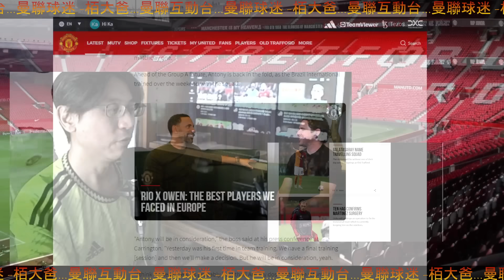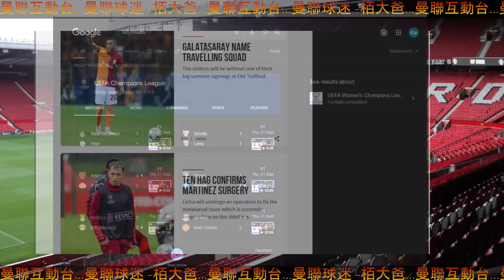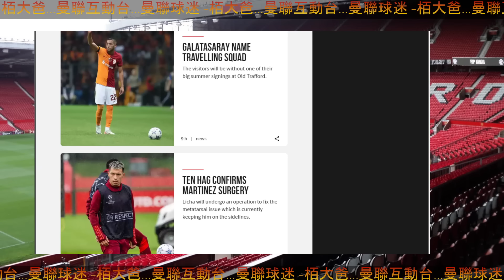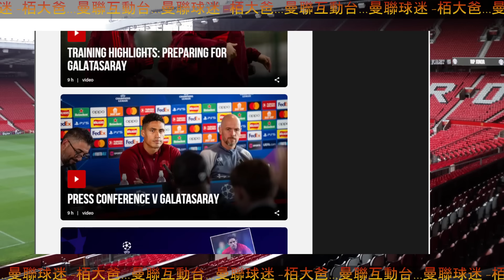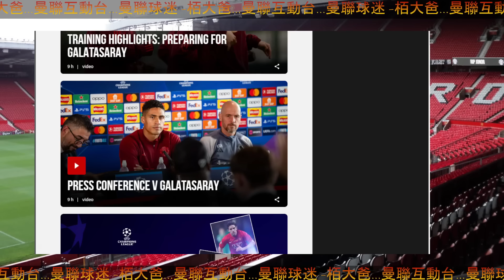曼迷 栢大爸 | 在未練成坦克波之前 領軍能力的一大考驗 Erik ten Hag | 慳米煮限飯